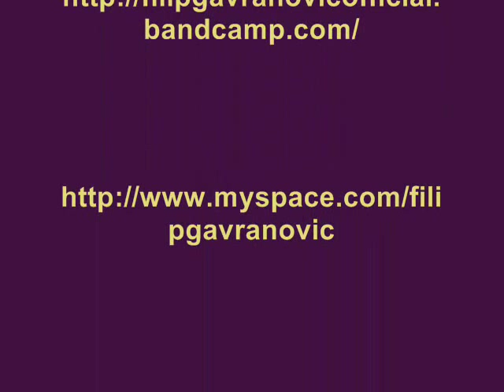STELLA BY STARLIGHT - Giovanni Cigui & Filip Gavranovic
"Stella By Starlight" (by Victor Young)
performed by
Giovanni Cigui (alto sax)
Filip Gavranovic (guitar)

Recorded, mixed and mastered by Filip Gavranovic (The Burrow Studio)
Graz november 2012